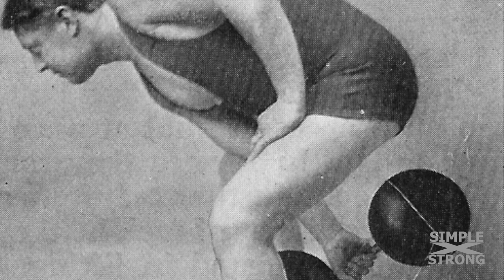Old-School One-Arm Dumbbell Swing Tutorial [Trailer] | SIMPLEXSTRONG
Stay healthy. Move well. Get resilient. Antifragile. Strong! SIMPLEXSTRONG!